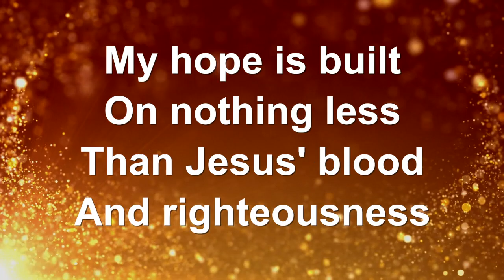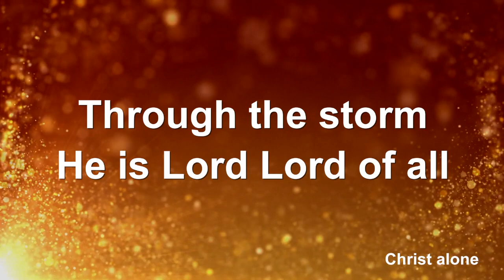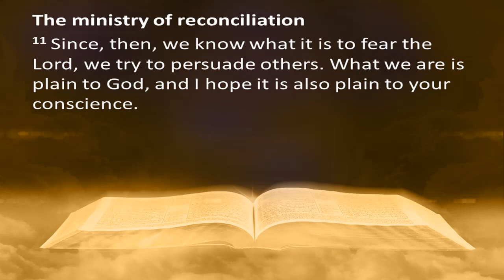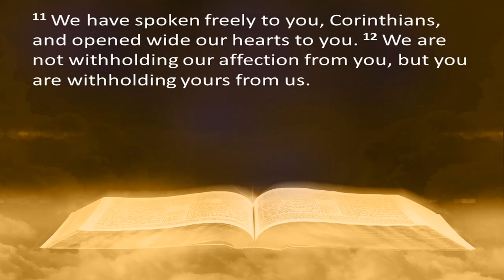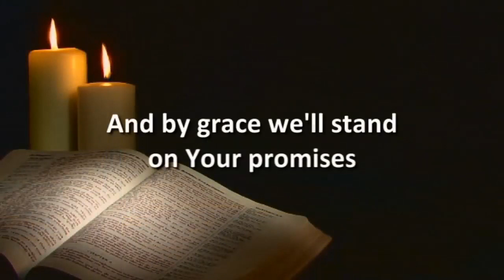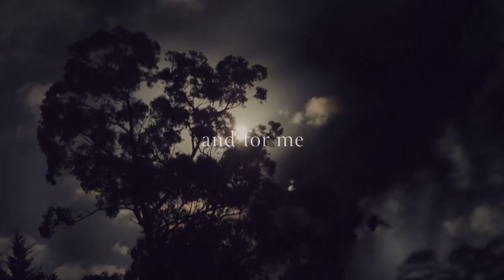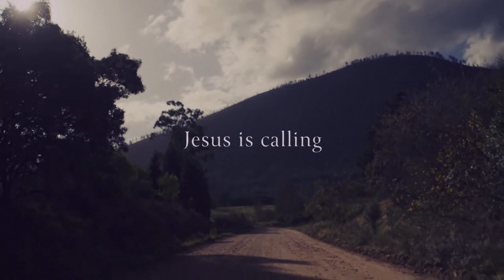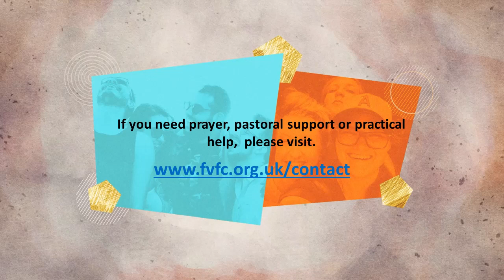2021-05-08 - Steve Jennings [Gods Remarkable Ways]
Welcome from Findon Valley Free Church to our online Service for Sunday 9th May 2021. Steve Jennings, our speaker, tells how from a surprising background, through unexpected circumstances and in a remarkable way he became a Christian.